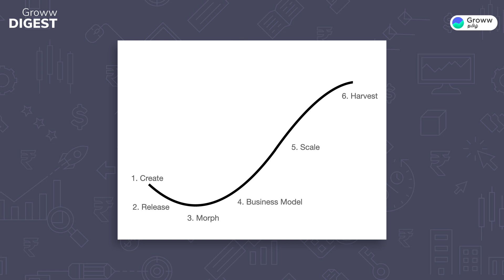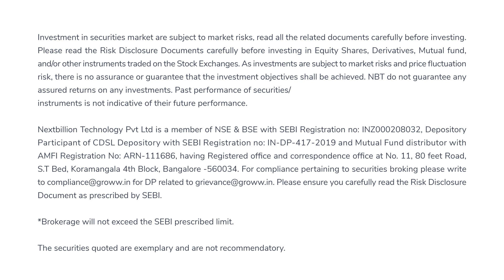ஸ்டார்ட் அப்களின் J வளைவு | J-Curve of Startups | Groww Digest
. ஒரு தொழில் ஆரம்பிக்கும் முன்பு இதை நினைவில் கொள்ளுங்கள் |  J-Curve of Startups | Groww Digest